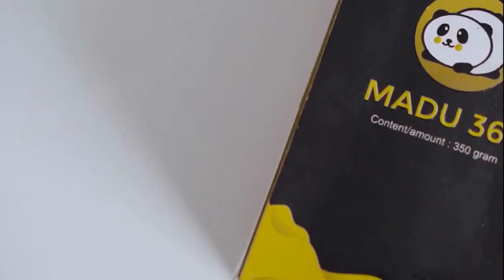🔥5 Kebiasaan Salah yang Menyebabkan Anak Lakukan Gerakan Tutup Mulut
Pernahkah bunda mengalami anak mogok makan? Ini biasanya disebut sebagai GTM pada anak.Istilah GTM yang dimaksud di sini adalah Gerakan Tutup Mulut.

Kondisi ini terjadi ketika Si Kecil enggan menyantap makanannya.Jika terus dibiarkan, GTM pada anak bisa menyebabkan kurang gizi.Ujung-ujungnya, anak bisa mengalami gangguan tumbuh kembang.

Bunda mungkin sudah tidak asing dengan istilah GTM, khususnya jika kini memiliki anak berusia di bawah 1 tahun.Sebagai informasi, GTM adalah kependekan dari gerakan tutup mulut.

Terdapat beberapa hal yang bisa menjadi penyebab GTM pada anak.Mengetahui penyebab dari GTM pada anak ini sangatlah penting.Hal ini dikarenakan GTM secara jangka panjang dapat mengganggu tumbuh kembang Si Kecil.

Nah berikut ini 5 Kebiasaan Salah yang Menyebabkan Anak Lakukan Gerakan Tutup Mulut, yuk simak bersama...